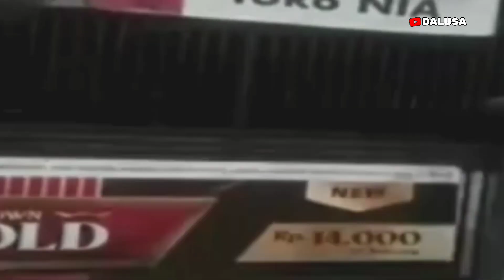Gempa 5.6M Guncang Cianjur, 21 November 2022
Gempa di Cianjur yang terjadi tadi siang pada pukul 13.21 Wib pada hari Senin 21 November 2022.